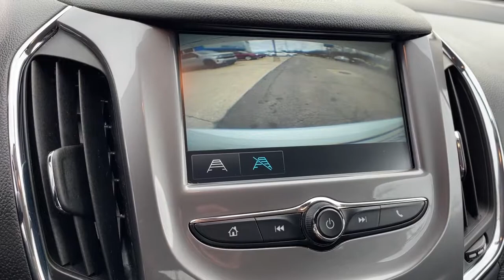2018 Chevrolet Cruze Worthington, Columbus, Westerville, Powell, Delaware XF1C139918B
Summit White Used 2018 Chevrolet Cruze available in Worthington, Ohio at Mark Wahlberg Chevrolet of Worthington. Servicing the Westerville, Powell, Delaware area.

700 E. Dublin-Granville Road

Summit White 2018 Chevrolet Cruze LT FWD 6-Speed Automatic 1.4L 4-Cylinder Turbo DOHC CVVT 29/40 City/Highway MPG29/40 City/Highway MPG